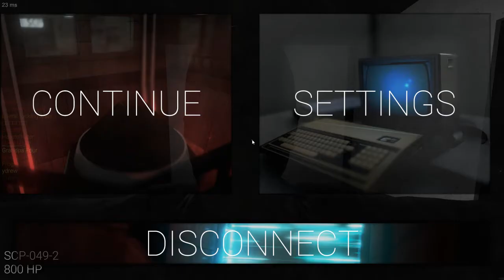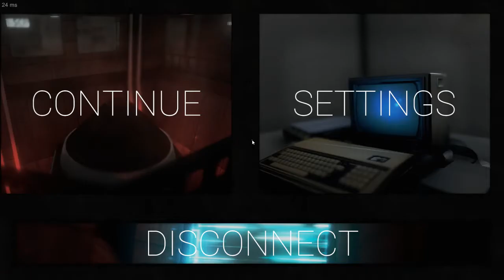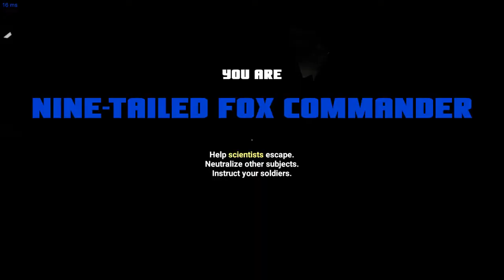SCP: Secret Laboratory (Part 2) - ReallyFuzzyBubbles